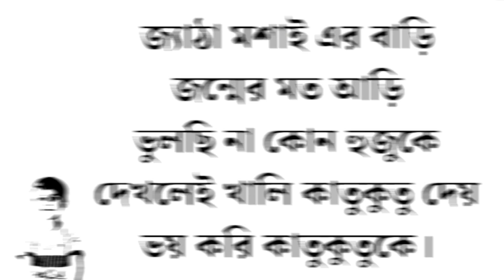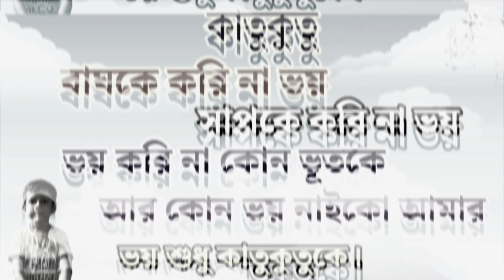কাতুকুতু বাংলা কবিতা | ছোটদের বাংলা ছড়া | নার্সারি বাংলা কবিতা | Kids Bangla Rhymes